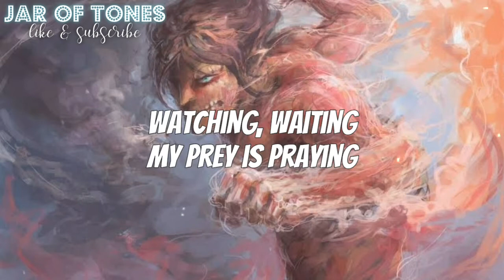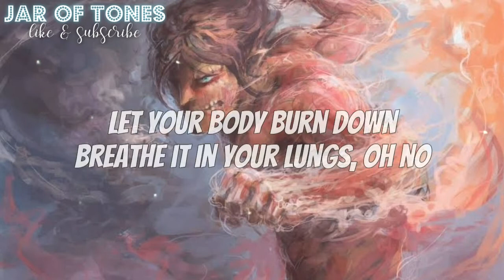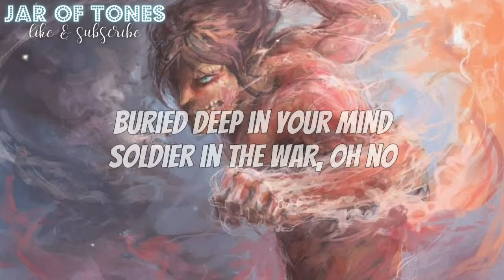Adam Jensen - The Hunter (lyrics)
Lyrics
Fame is in the front seat
Trouble with the kerb
Mama's in the back seat
Singing like a bird, oh no
Take me to the good life
Stanger on the mountain
Hanging on your words
Walking in a nightmare
Everything is blurred, oh no
Take me to the good times
Don't forget what you told me
I'm a wolf in sheep's clothing
Watching, waiting
My prey is praying
There's no escaping
My blood's pumping
I go on hunting
The hunter, the hunted
Oh, oh, oh, oh
Ooooh oooh
Papa's in the spaceship
Crashing through the air
Devil's in the details
Leap is in your hair, oh no
Drop it on your tongue
Let your body burnt down
Breathe it in your lungs, oh no
Take me to your leader
Watching, waiting
There's no escaping
My blood's pumping
Ooooh oooh
Oh, oh
Ooooh oooh
Take you to the red line
Bring you with the thorns
Buried deep in your mind
Soldier in the war, oh no
You can run but you can't hide
Watching, waiting
There's no escaping
My blood's pumping